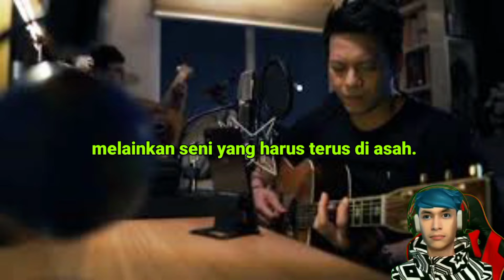PENGUASAAN DIRI ARIEL NOAH MISTERI DI BALIK SENYUMAN NYA